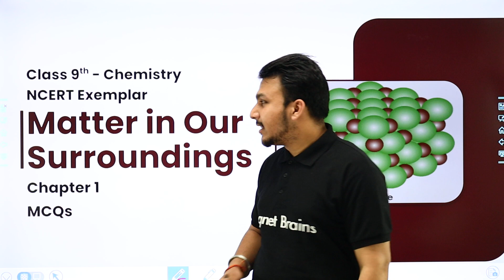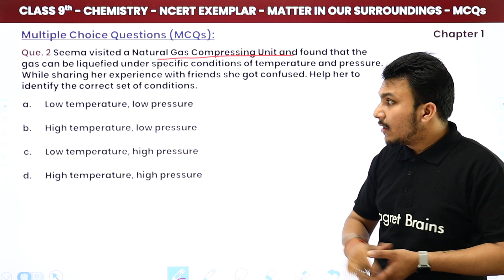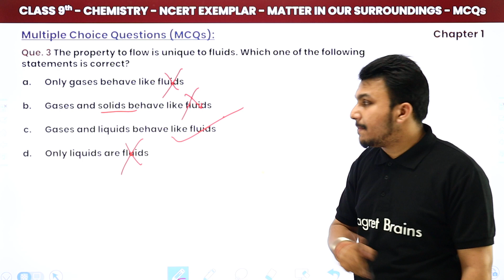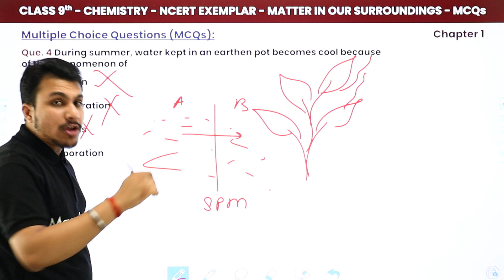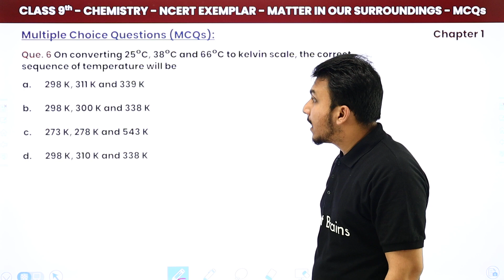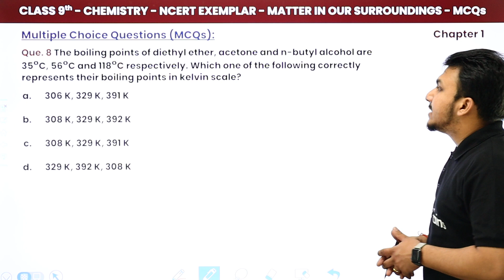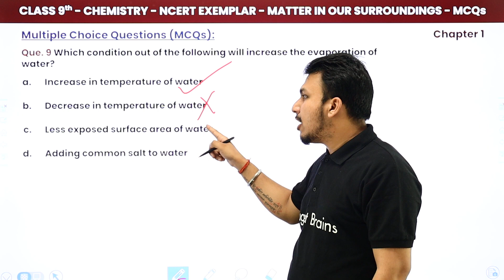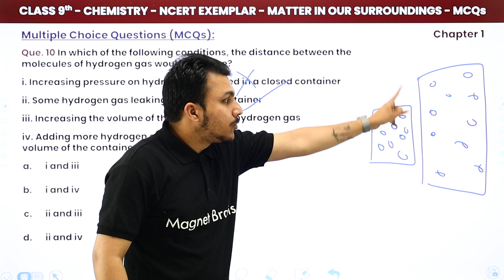Class 9 Chemistry Ch 1 NCERT Exemplar | Matter in Our Surroundings - Quick Revision/All MCQs Solved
✔️ Class: 9th
✔️ Subject: Chemistry (NCERT Exemplar Book)
✔️ Chapter: Matter in Our Surroundings (Chapter 1)
✔️ Topic Name: Matter in Our Surroundings - Quick Revision/All MCQs Solved
✔️ Topics Covered in This Video (By Rishabh Sir): All Multiple Choice Questions (MCQs) of Class 9 Chemistry NCERT Exemplar Chapter Matter in Our Surroundings
00:00 Matter in Our Surroundings Introduction: MCQs
00:59 Question - 1 to 10 MCQs: Chapter 1